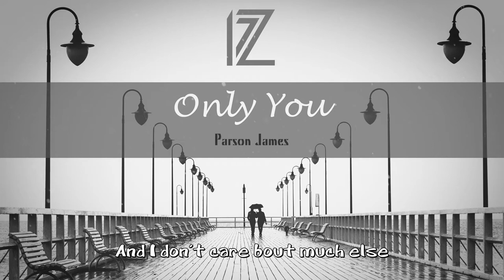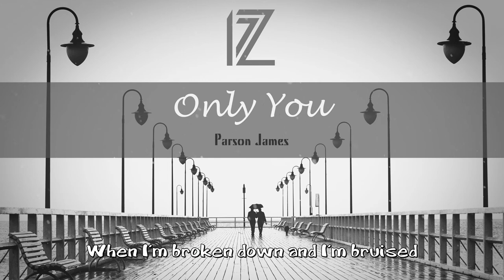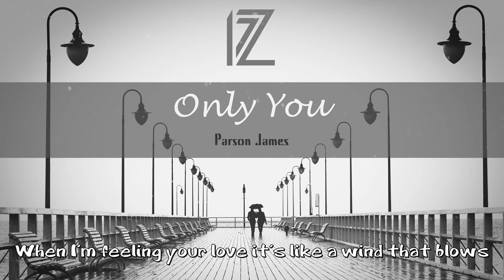Parson James - Only You (Lyric Video)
Parson James - Only You

LYRICS
And I need your love, I need you here with me
And I don't care 'bout much else
And I know it's hard for five million reasons
But I don't think I could wait
When I'm feeling your love, it's like a wind that blows
I can't give up and I can't let go
I won't give up, I won't lose
When I'm broken down and I'm bruised
I'm gonna get myself back home to you, ooh
Only you, ah
Only you, ah
Only you, ah
Only you
And I need someone to lay down beside me
'Cause I can't sleep by myself
And my poor old heart's in five million pieces
Now I'm asking for your help
Only you, ah
Only you, ah
Only you, ah
Only you
You, ah
You, ah
Only you, ah
Only you, ah
Only you, ah
Only you